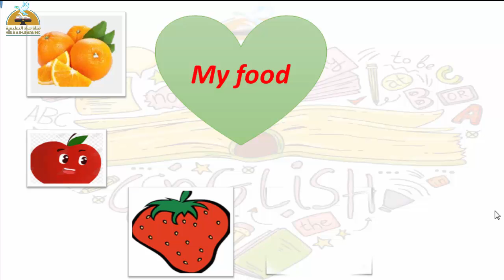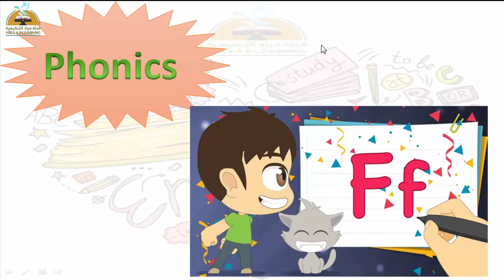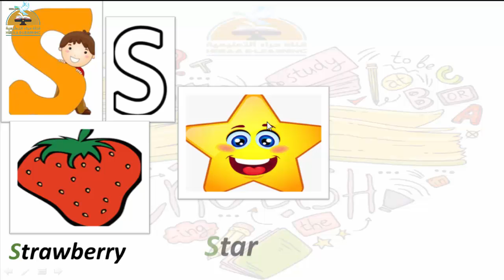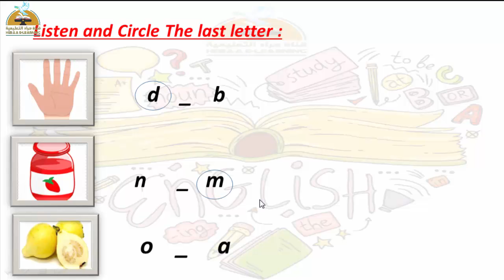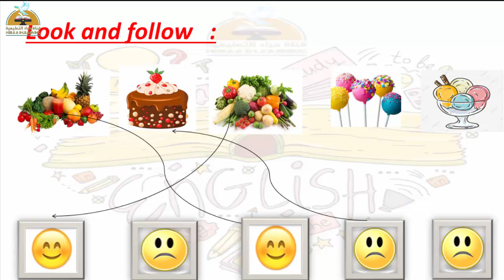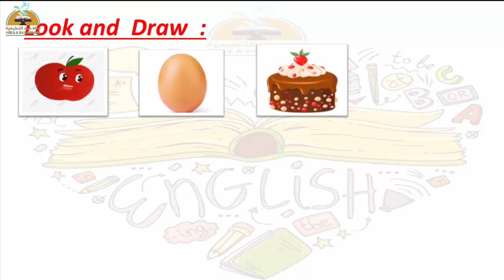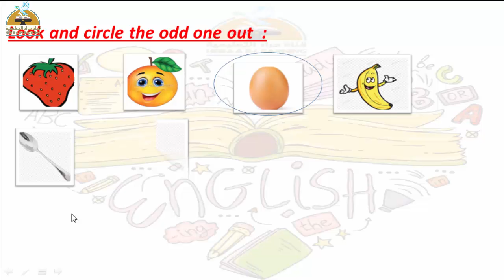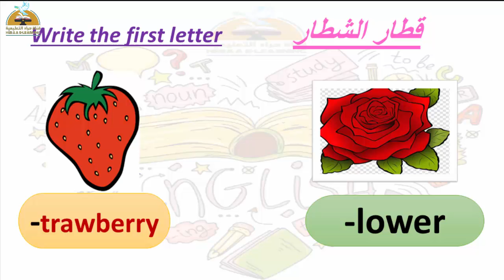Connect -Unit 5-KG.1#قناة_حراء_التعليمية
Connect -unit 5#قناة_حراء_التعليمية # الاول_رياض_أطفال